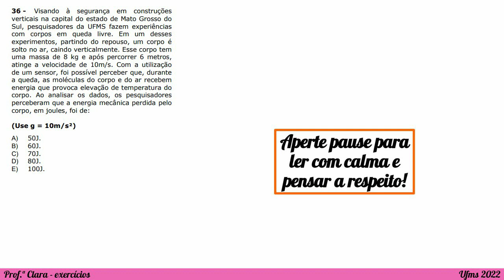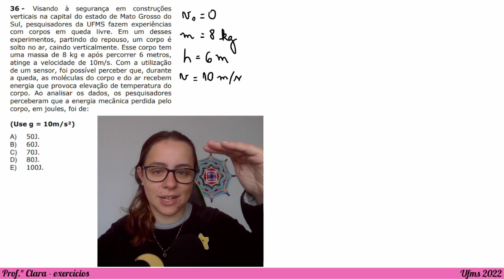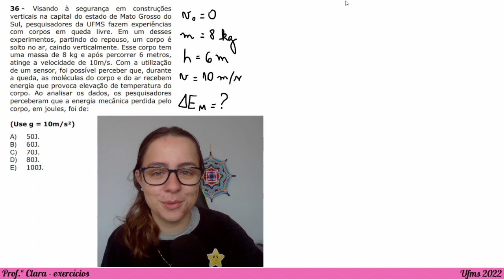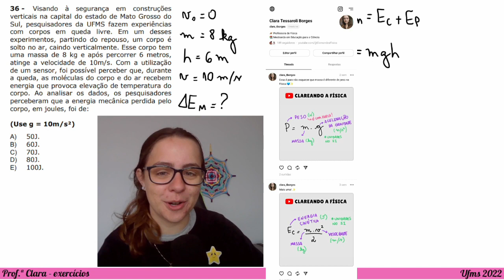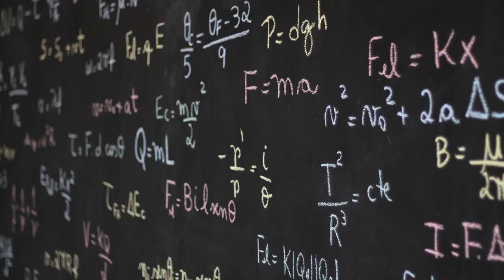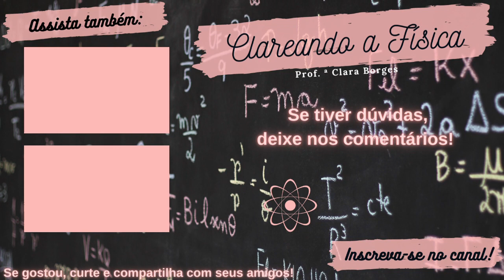Exercício Ufms 2022 - Visando à segurança em construções verticais na capital do estado de Mato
Visando à segurança em construções verticais na capital do estado de Mato Grosso do Sul, pesquisadores da UFMS fazem experiências com corpos em queda livre. Em um desses experimentos, partindo do repouso, um corpo é solto no ar, caindo verticalmente. Esse corpo tem uma massa de 8 kg e após percorrer 6 metros, atinge a velocidade de 10m/s. Com a utilização de um sensor, foi possível perceber que, durante a queda, as moléculas do corpo e do ar recebem energia que provoca elevação de temperatura do corpo. Ao analisar os dados, os pesquisadores perceberam que a energia mecânica perdida pelo corpo, em joules, foi de:
(Use g = 10m/s²)
A) 50J. B) 60J. C) 70J. D) 80J. E) 100J.